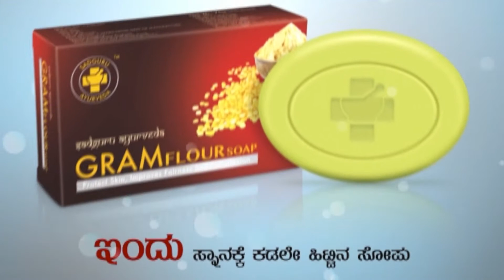"Yuvaratna" ನಿಗಾಗಿ ಅಪ್ಪನ ಹುಟ್ಟೂರಿಗೆ ಬಂದ ಪುನೀತ್ ರಾಜ್ ಕುಮಾರ್ | Filmibeat Kannada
ಯುವರತ್ನ ಸಿನಿಮಾದ ಚಿತ್ರೀಕರಣಕ್ಕಾಗಿ ಪವರ್ ಸ್ಟಾರ್ ಪುನೀತ್ ರಾಜಕುಮಾರ್ ತನ್ನ ತಂದೆಯ ಊರಾದ ಚಾಮರಾಜನಗರಕ್ಕೆ ಭೇಟಿ ನೀಡಿದರು
Kannada actor power star Puneeth Rajkumar visit his father native place chamarajnagar